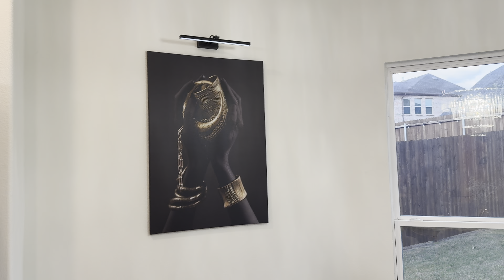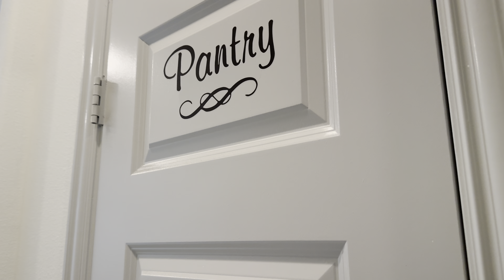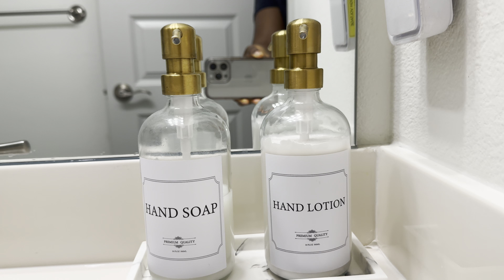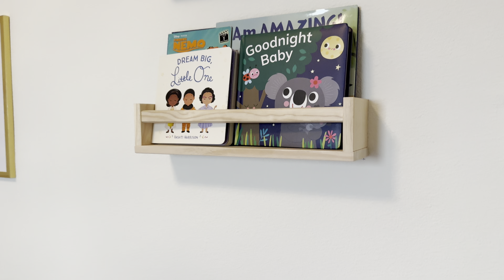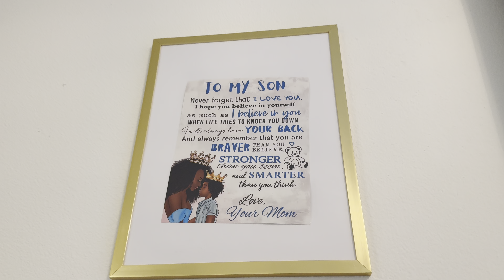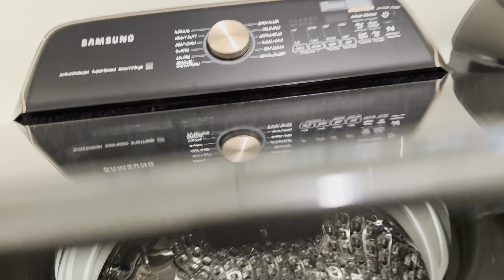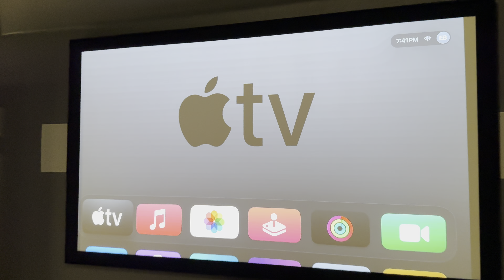Inside the World of Luxury: Million Dollar Contemporary House Tour in DFW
Hey Guys,

In This Video I Will Be Taking You On A Furnished Tour Around My Home.